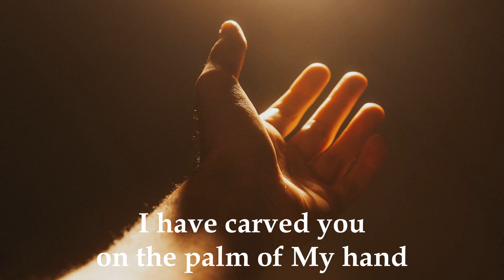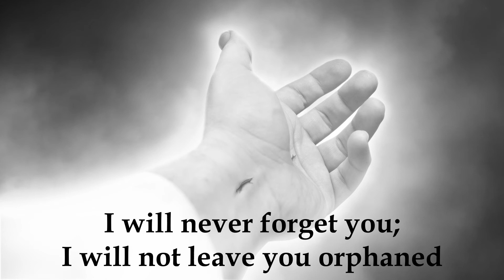I Will Never Forget You, My People (Isaiah 49) | Carey Landry | Catholic Hymn | Sunday 7pm Choir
This beautiful hymn by Carey Landry, sometimes known by the song's first line (I will never forget you, my people), recounts the passage in Isaiah 49:15-19 - “Can a woman forget her nursing child, And not have compassion on the son of her womb? Surely they may forget, yet I will not forget you. See, I have inscribed you on the palms of My hands."

Recorded live by Sunday 7pm Choir at St. Francis de Sales Church in Ajax, Ontario, Canada. Thanks for listening and God bless!

Lyrics:

I will never forget you, My people
I have carved you on the palm of My hand
I will not leave you orphaned
I will never forget My own

Does a mother forget her baby?
Or a woman the child within her womb?
Yet even if these forget,
Yes, even if these forget,

Photo Attributions:

Baby in hand - Carving - Photo by form PxHere
Baby and hand - Photo by Nathan Dumlao on Unsplash
Black and white pregnant mother - Photo by 🇸🇮 Janko Ferlič on Unsplash
Parent and baby open hands - Photo by miguel ugalde from FreeImages
Hand reaching out to light - Photo by Jackson David on Unsplash
Hand of Jesus in light - Image by Treharris from Pixabay